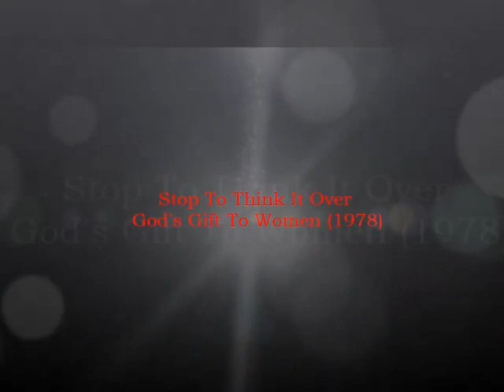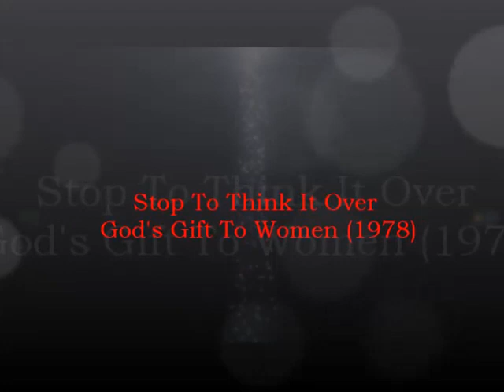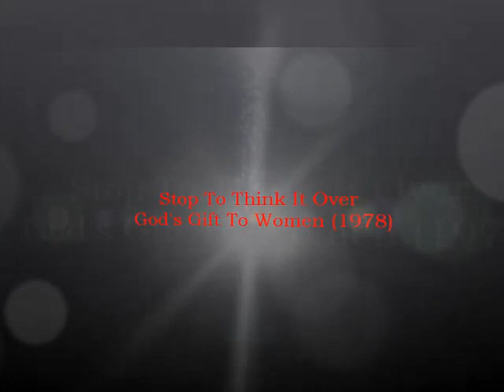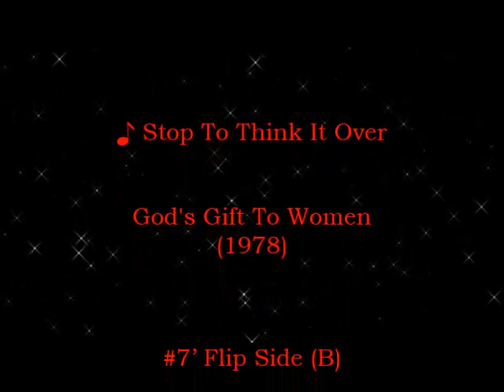Stop To Think It Over / God's Gift To Women (1978)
#7’ Flip Side (B) / Groovin'

Label / Listening Post Records ‎( 103 )

Writer / Henry Shepherd, Jr.
Arranger / David LaFleur,
Henry Shepherd Jr.,
Wardell Quezergue

Produced by  A Sansu Production